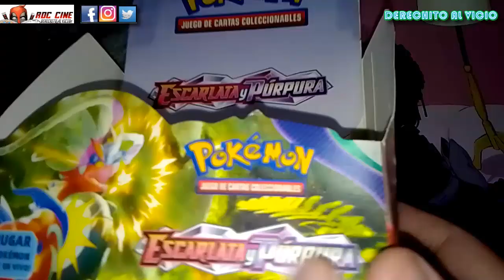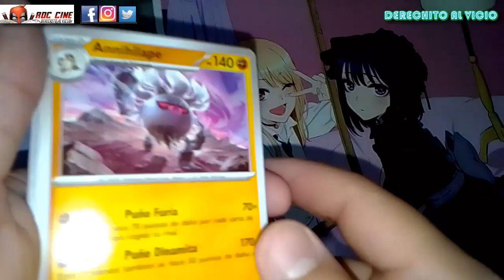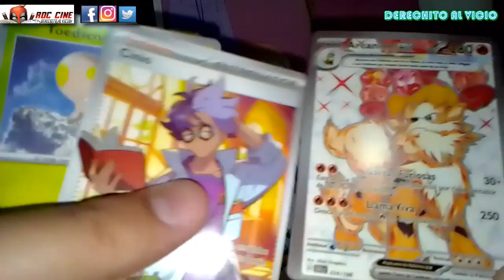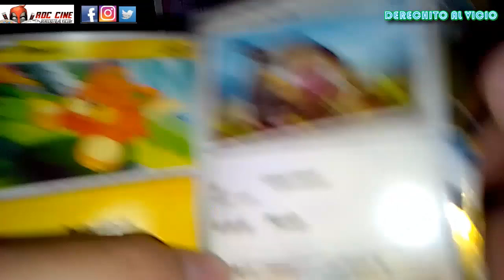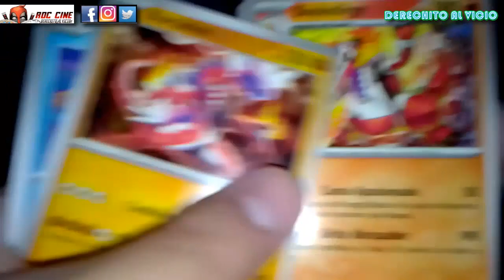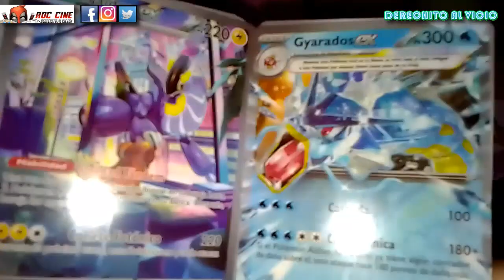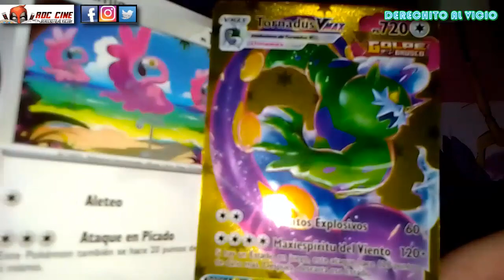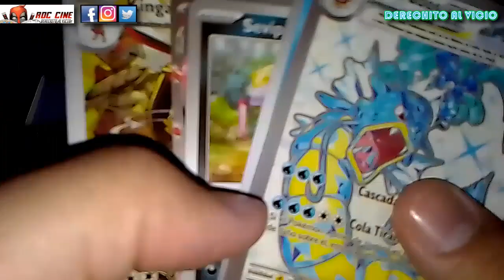[RDC] Unboxing Cartas Pokemon Escarlata y Purpura - CONSEGUIMOS A MIRAIDON Y KORAIRON CHINOS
Derechito al Vicio! Somos RDC Cine y en esta ocasión abriremos nuevos Sobres de Cartas Pokemon Escarlata y Purpura chinos que llegaron a la Argentina. La Caja chinezca estaba al 100% en Español. Veamos que cartas EX saldrán en esta colección y ojala nos llegaran mas cartas de Yugioh chinezcos también jajaja.